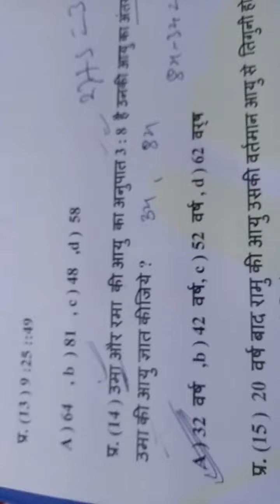SSC Reasoning * 50